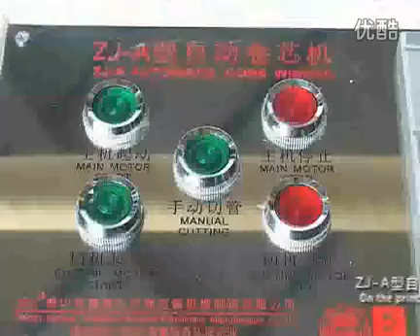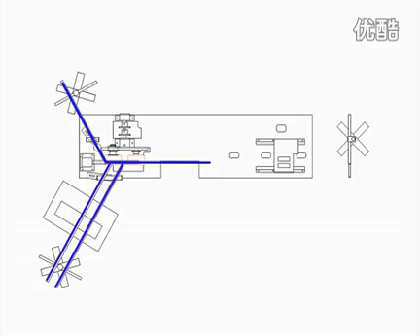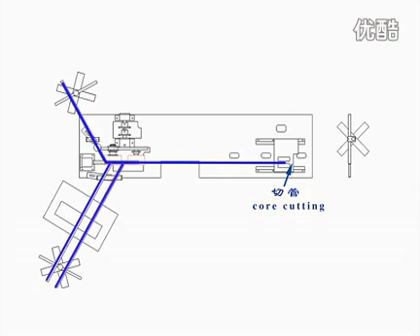Automatic paper core making machine,inner paper tube manufacture machine